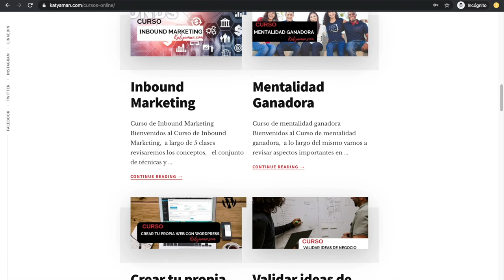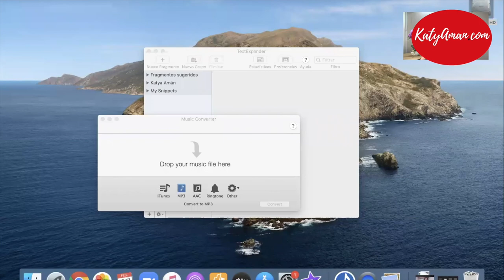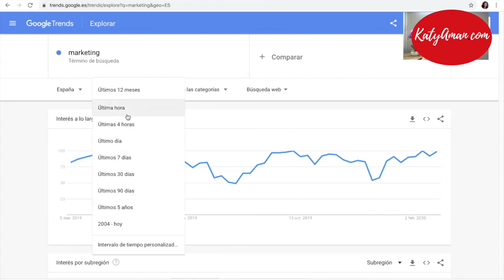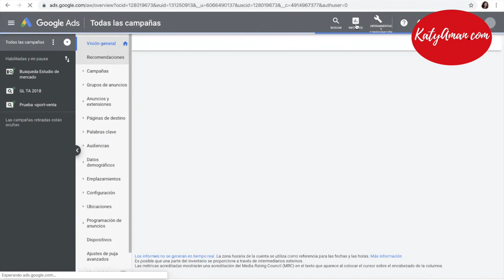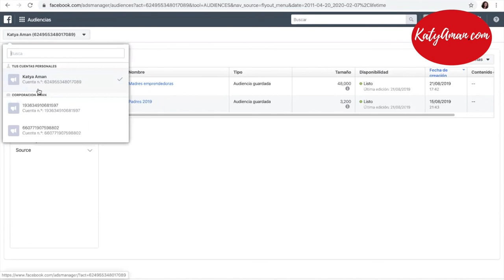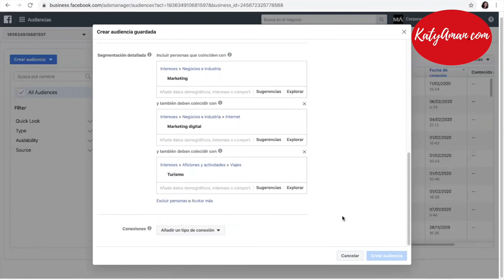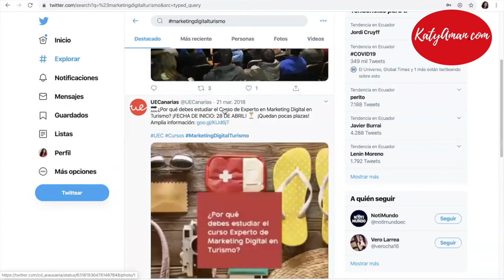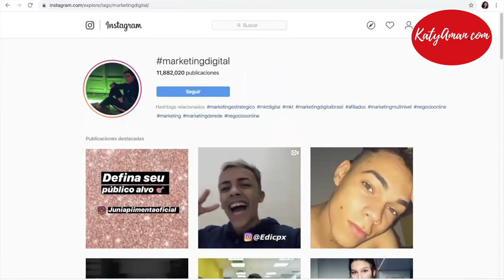373. Marketing digital para encontrar nichos de mercado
Hoy vemos cómo el marketing digital nos ayuda a identificar tendencias y encontrar nichos de Mercado en los cuales nos podemos enfocar.